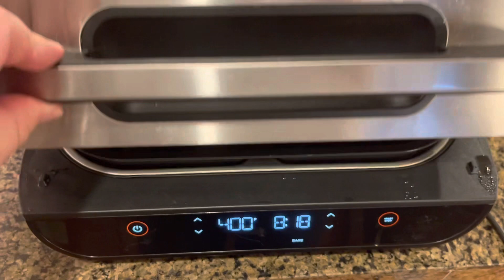Pheasant Bacon Rolls from South Dakota